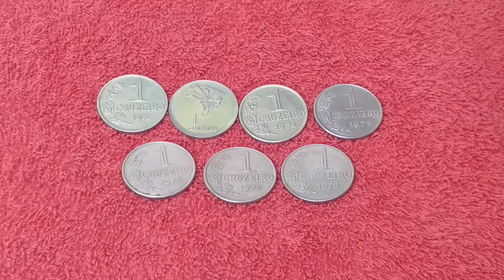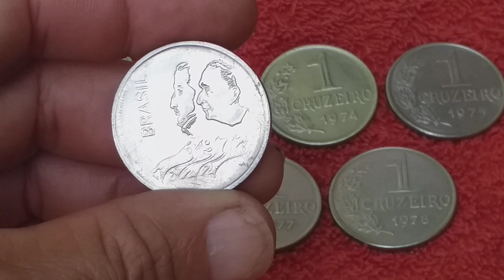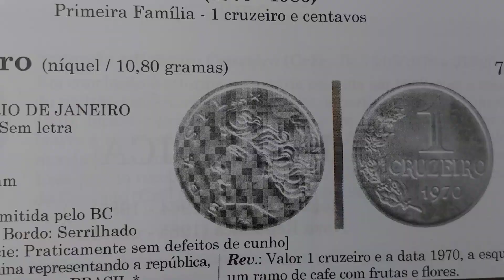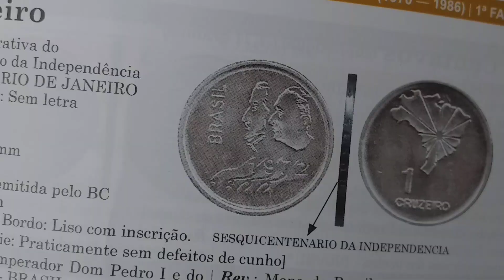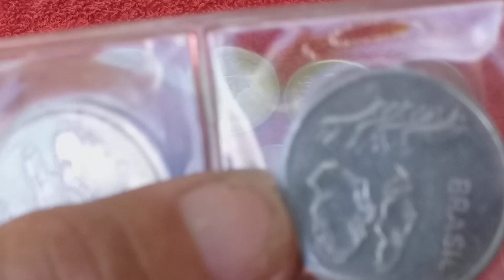1 CRUZEIRO DE 77 À 98.000 RARAS APRENDA À IDENTIFICAR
MOEDAS DE 1 CRUZEIRO DOS ANOS 70
COLEÇÃO COMPLETA COM ALGUMAS RARIDADES.

DICA IMPORTANTE!!  EM 1967 TEVE MOEDAS DE ENSAIOS E PROVA EM TODOS OS VALORES, FIQUEM DE OLHO.